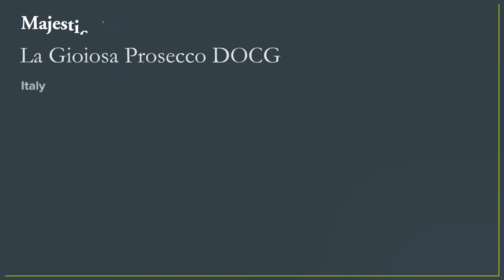Discover the La Gioiosa Prosecco DOCG Valdobbiadene with Majestic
Discover the La Gioiosa Prosecco DOCG, Valdobbiadene with Majestic, the UK's number one specialist wine retailer. A chance to get inside the bottle with members of the Majestic team from all over the country.